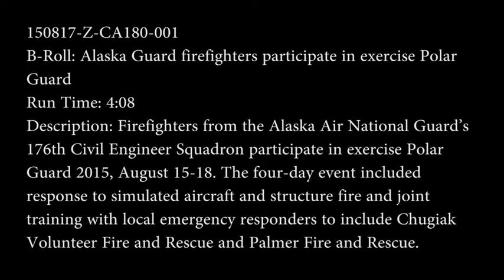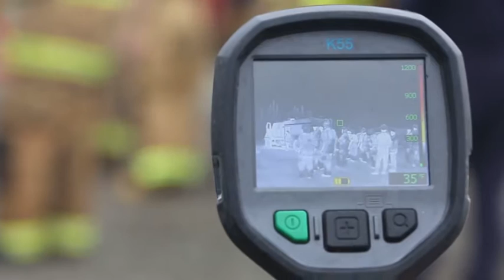Alaska Guard Firefighters Participate in Exercise Polar Guard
Firefighters from the Alaska Air National Guard’s 176th Civil Engineer Squadron participate in exercise Polar Guard 2015, August 15-18. The four-day event included response to simulated aircraft and structure fire and joint training with local emergency responders to include Chugiak Volunteer Fire and Rescue and Palmer Fire and Rescue. Run Time: 4:08. JOINT BASE ELMENDORF-RICHARDSON, AK, US